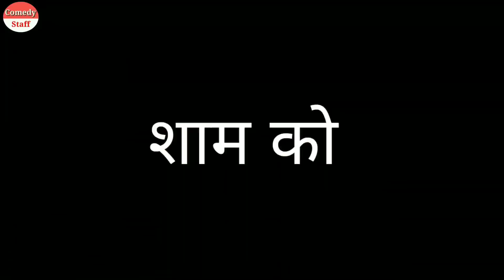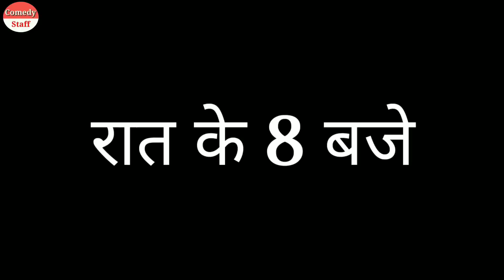लॉकडाउन में हुई ननंद भाभी की भयंकर लड़ाई | हरियाणवी राजस्थानी पारिवारिक कॉमेडी नाटक 2020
लॉकडाउन में हुई ननंद भाभी की भयंकर लड़ाई | हरियाणवी राजस्थानी पारिवारिक नाटक कॉमेडी 2020 |